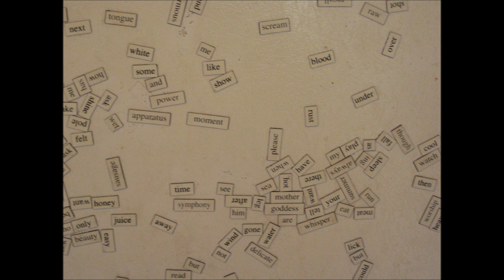out of touch by jeff newell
minute messages 2014 free thinkers union